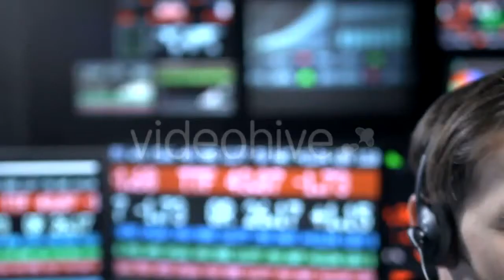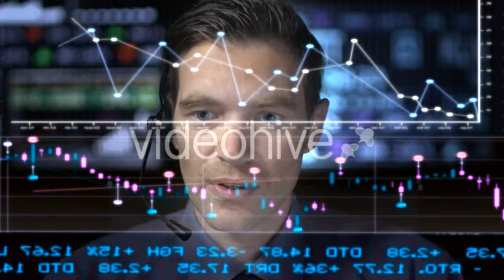Professional Looking Business Woman - (people) Stock Footage | Mega Pack +40 items